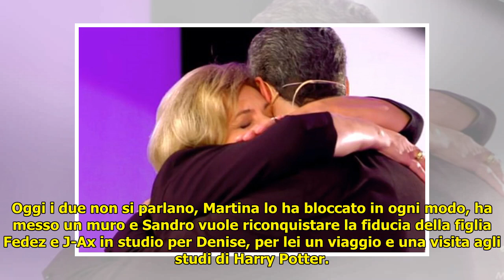C’è Posta per Te, la quarta puntata del 3 gennaio 2018 (DIRETTA)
Carlo Conti, J-Ax e Fedez nella quarta puntata di C’è Posta per Te. Dopo l'enorme successo delle prime tre puntate, C'è posta per te si prepara a farla da padrone in un altro sabato sera televisivo. Q... ...